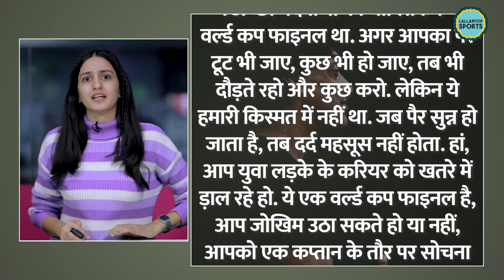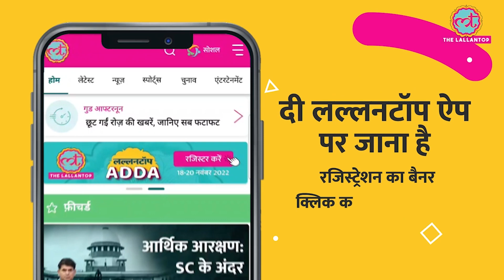T20 वर्ल्ड कप फाइनल में Shaheen Afridi injury पर क्या कह गए Shoaib Akhtar? Eng vs Pak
Pakistan had one of the most unpredictable campaign at the T20 World Cup in Australia, where they finished as the runners-up. They started the tournament with consecutive defeats and were on the brink of elimination. However, the team picked momentum and with Netherlands scripting the biggest upset of the tournament, Pakistan managed to enter the knockout stages. The contest also saw a decisive moment as Pakistan's strike bowler Shaheen Shah Afridi was forced to leave the field before completing his full quota. The pacer injured his knee while fielding and left the field immediately. After returning he could only bowl one delivery and unable to withstand the pain, he decided to march off again. When Shaheen left the field, the equation stood at 41 required off 29 deliveries, as Iftikhar Ahmed came to deliver the remaining five balls. The spinner conceded 13 in the next five balls, which swung the momentum entirely into England's favour.